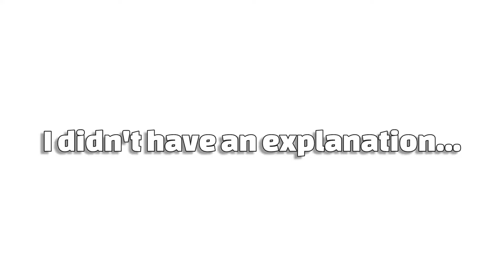Doing viewer suggested challenges in Splatoon 2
I asked everyone in my Discord Server to give me challenges to do for a video. I picked out some of the best ones and now we are here.

|- {Music} -|
Special Stage - Sonic 3D Blast
Angel Island Act 1 - Sonic 3
Driftveil City - Pokemon Black&White
Toads Factory - Mario Kart Wii
Luigi Circuit - Mario Kart Wii